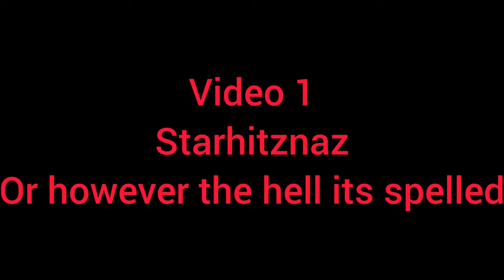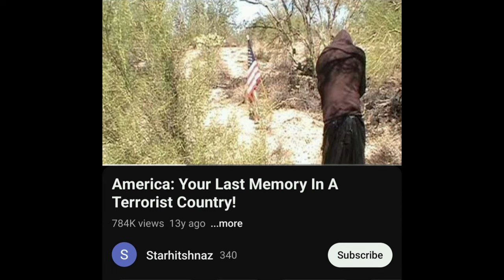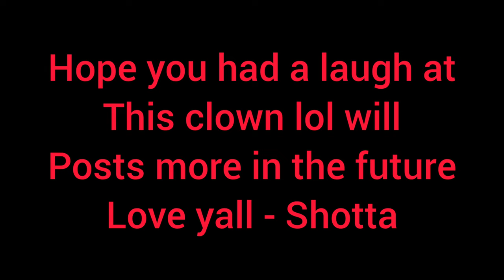Reacting to a KILLERS Youtube Channel (Part 2)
Jared Laughner is the fugly crusty poopy butt who committed the mass shooting in Tucson Arizona in 2011 killing 6 and wounding a dozen more including a united states representative.

On January 8, 2011, U.S. Representative Gabby Giffords and 18 others were shot during a constituent meeting held in a supermarket parking lot in Casas Adobes, Arizona, in the Tucson metropolitan area. Six people were killed, including federal District Court Chief Judge John Roll; Gabe Zimmerman, one of Giffords's staffers; and a 9-year-old girl, Christina-Taylor . Giffords was holding the meeting, called "Congress on Your Corner", in the parking lot of a Safeway store when Jared Lee Loughner drew a pistol and shot her in the head before proceeding to fire on other people.